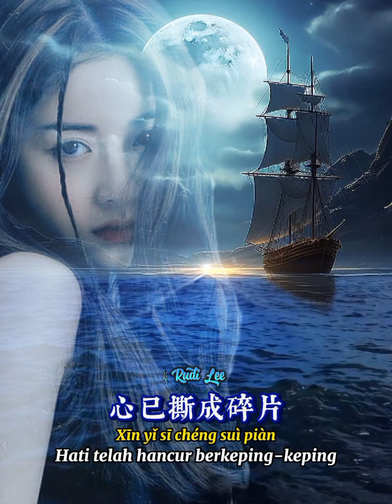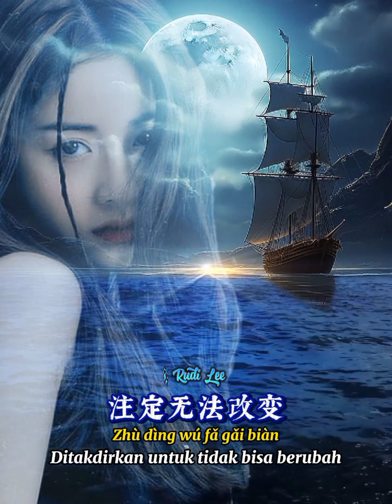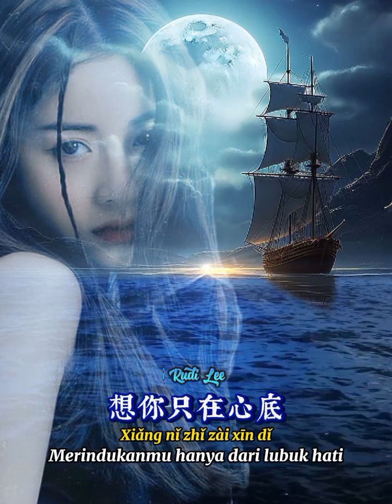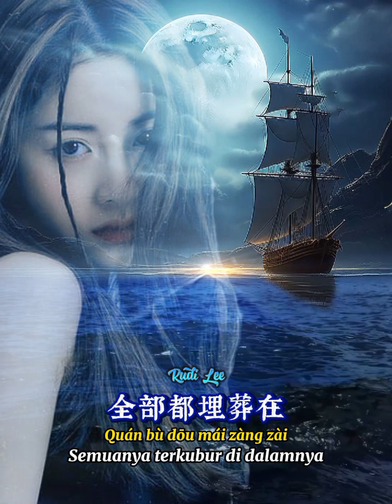爱你却不能在一起 📀 糖果 [ Ai Ni Que Bu Neng Zai Yi Qi ] - Mencintaimu Tapi Tidak Bisa Bersama -